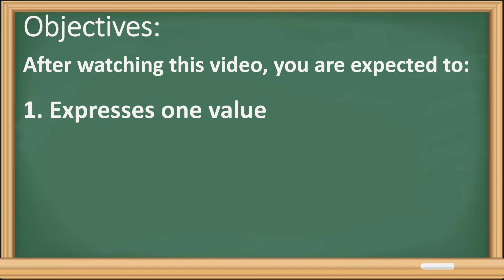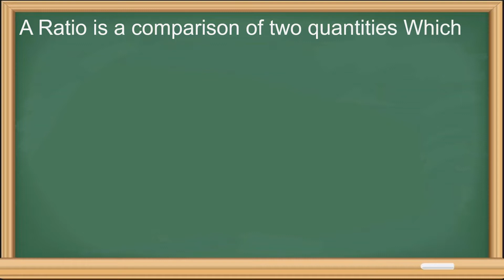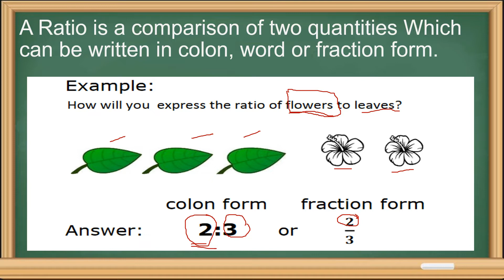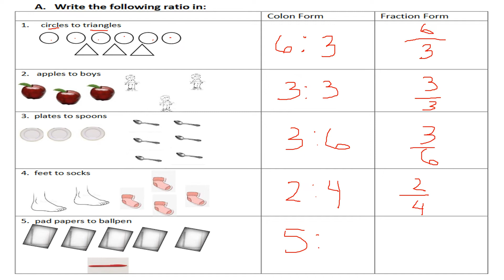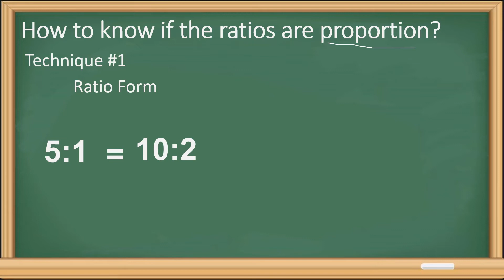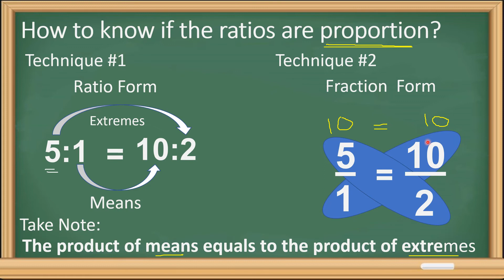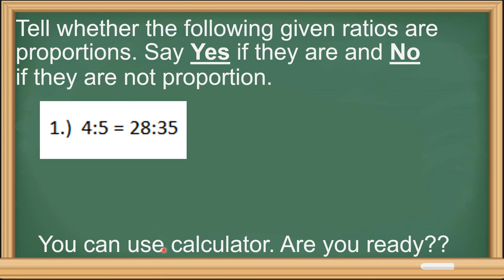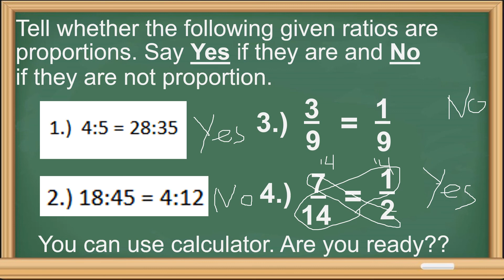RATIO AND PROPORTION | MATH EASY | Mathematics 6, Quarter 2, Week 1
Mathematics 6, Quarter 2, Week 1 / Ratio and Proportion